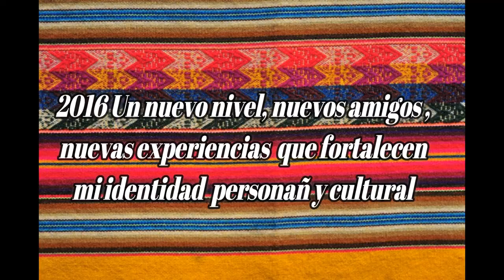PROGRAMA DE TUTORIA INTERCULTURAL: CRECIENDO JUNTOS I.E N° 6023 JULIO C. TELLO ROJAS - LURIN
Los conflictos en la convivencia son una problemática del diario vivir en las Instituciones Educativas, las cuales surgen a raíz de las diferencias no solo de opiniones sino muchas veces por la diversidad cultural. esta problemática se acentúa cuando los maestros desconocen estrategias de solución de conflictos. El programa de tutoria intercultural es una herramienta que puede ayudar al docente en  la mejora de las relaciones y el logro de sus aprendizajes.